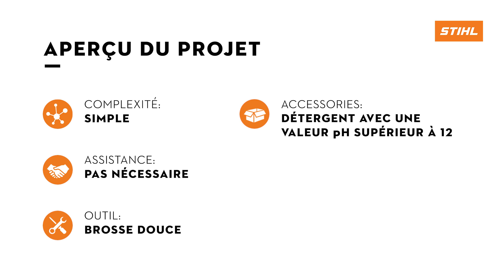Filtre HD 2 STIHL : Nettoyage du filtre à air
Découvrez dans cette vidéo les bons gestes pour nettoyer le filtre à air HD 2 de votre tronçonneuse STIHL.

Le filtre HD 2 STIHL est en polyéthylène, hydrofuge et résistant à l'huile. Bénéficiant d'une dépose rapide, ce filtre professionnel dispose, par rapport aux filtres conventionnels en polyamide, d'une très grande surface de filtration (5 fois supérieure) et présente une finesse des pores accrue de 70%.